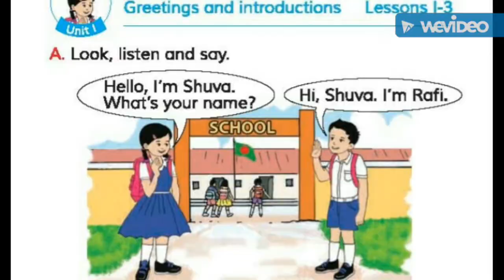English for today class 2। unit 01, Lesson 1-3 A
For unit 03

For plant art

Reading table design

Art with stone

National flower of countries